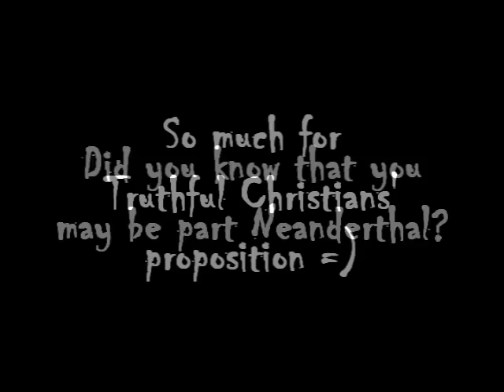Check This Out